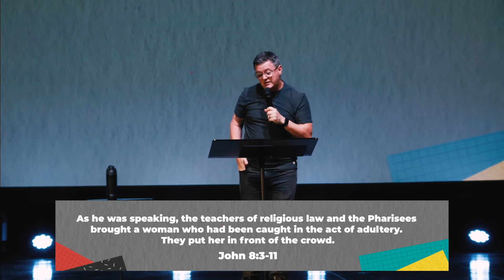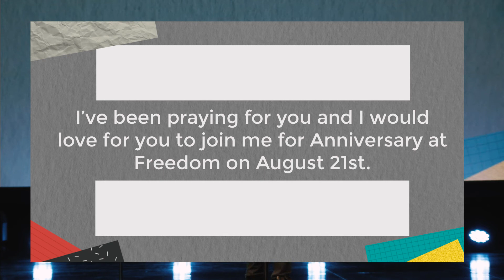Why We Church: Gospel | Pastor Shawn Wood